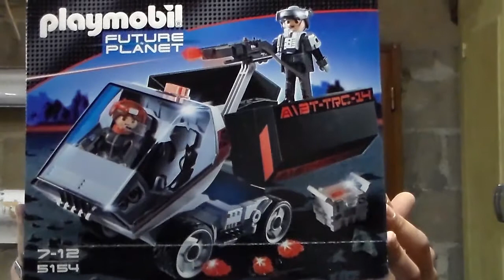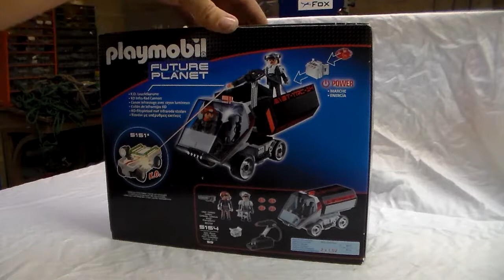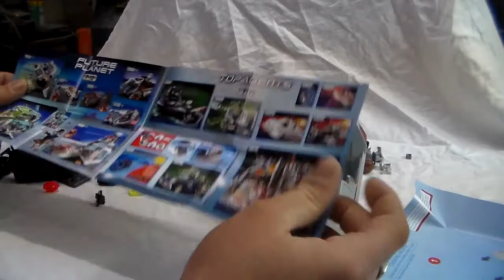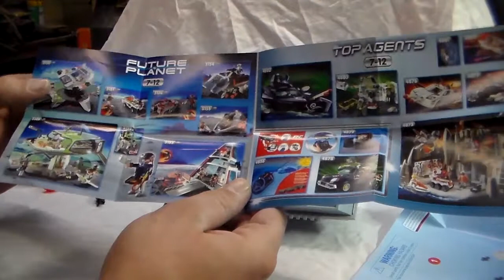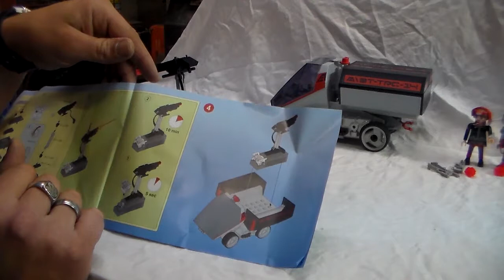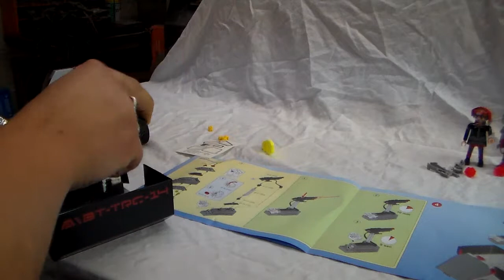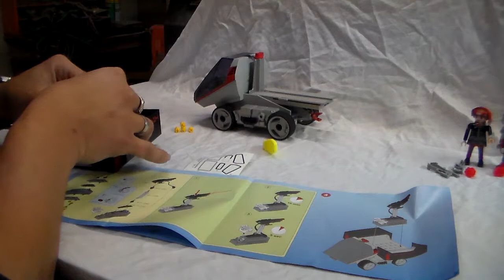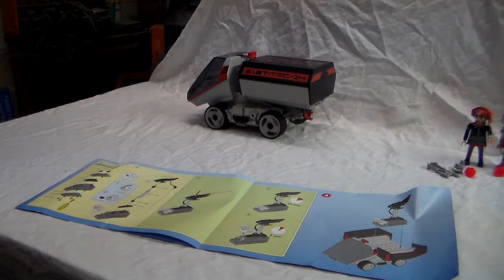Review Playmobil Camion des Darksters 5154